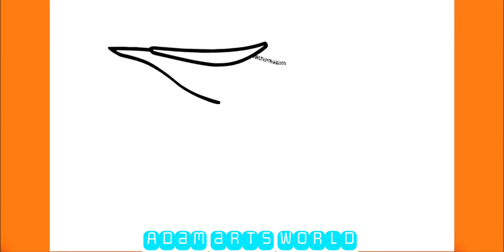الرسم للمبتدئين: كيفية رسم دراجة نارية خطوة بخطوة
الرسم
الرسم للمبتدئين
adam arts world
dessin animé
dessin
Football
الألعاب
les jeux